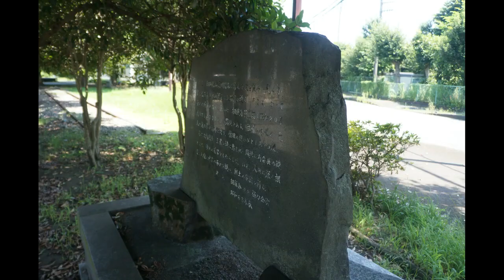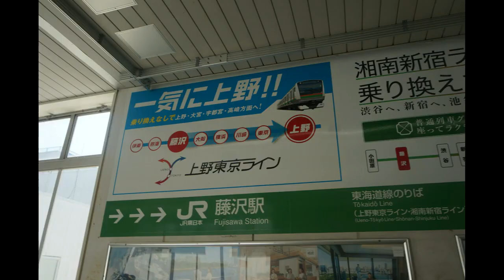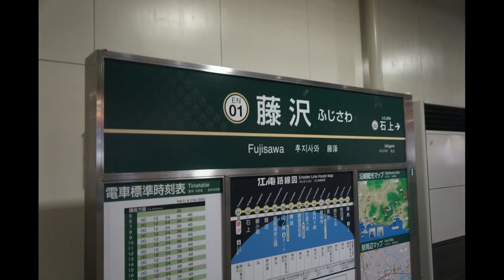相模線寒川支線跡編【キッズ鉄道研究会】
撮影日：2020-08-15